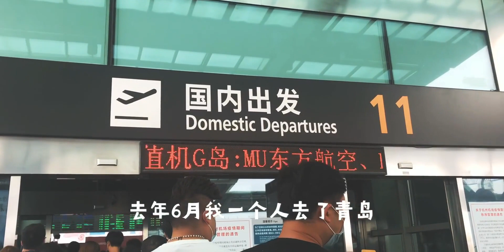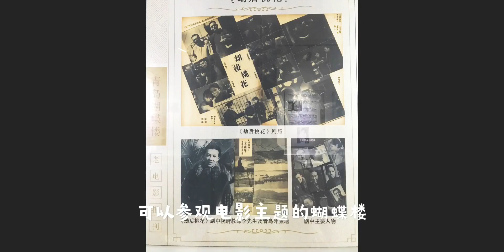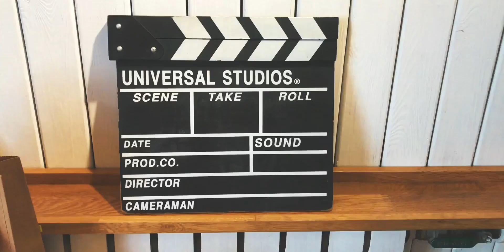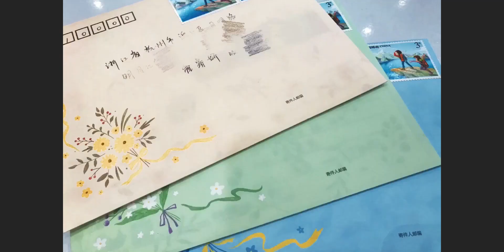38岁独活女编剧的旅行✈️之青岛三日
38岁独活女编剧的旅行✈️之青岛三日

 旅拍,VLOG,旅行,青岛,打卡挑战,来点阳光，生活不丧